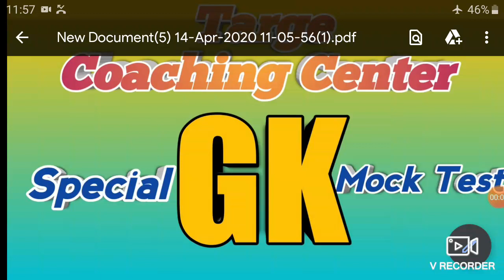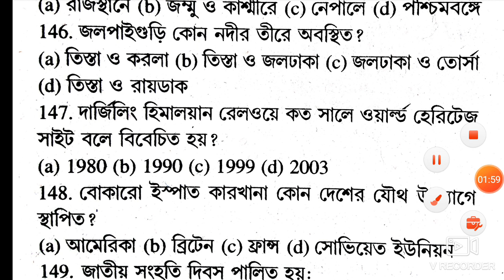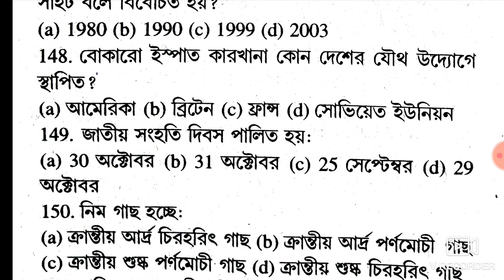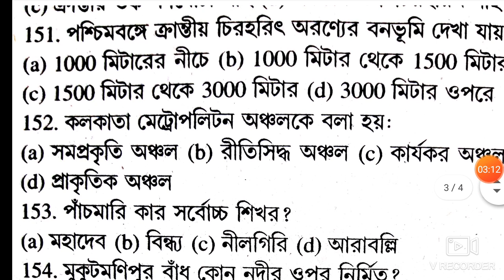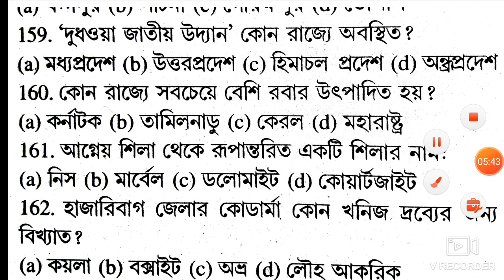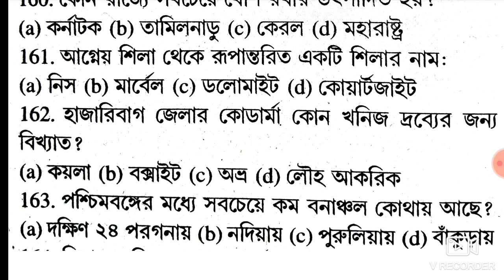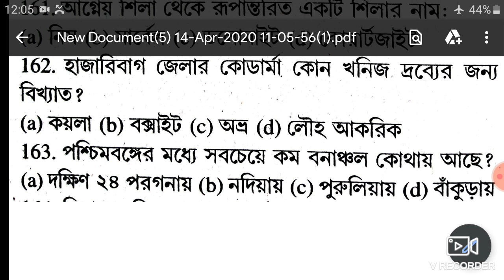Geography Special Class (part 4) RRB/WBP/Abgari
Hi
wlc to target coaching centre

raliwaygroup-d